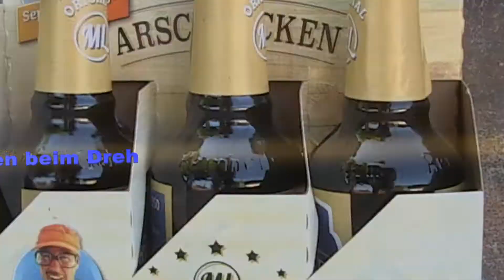Wenn I Trainier - Münchner Gschichten - Making of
Schaut hinter die Kulissen und seht wie das Video "Wenn I Trainier..." gedreht wurde.
Pannen beim Dreh, Interviews und mehr..